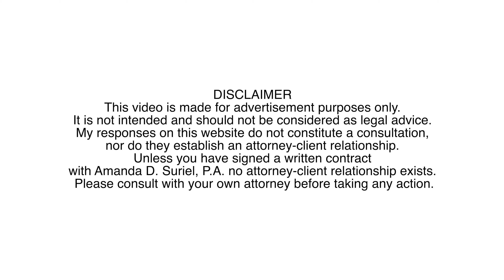Practice Area Car Accident - Attorney Amanda Demanda Answers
Demanding the Most for Your Rights.

INJURED? Not your fault?

Our legal team understands that each client’s case is different, and that each case requires unique focused efforts to achieve proper results. We know that you are coming to us during a difficult time, and we guide you through the complicated legal process with care, attention, and compassion. It makes all the difference to choose an experienced attorney who understands the intricacies of the law and how to present personal injury cases before a jury.